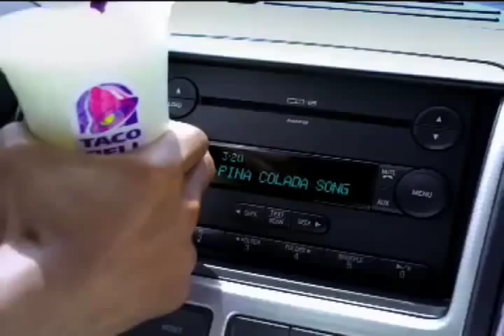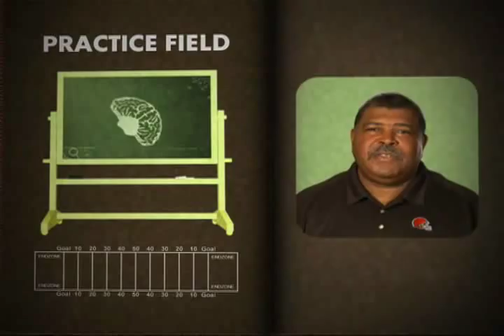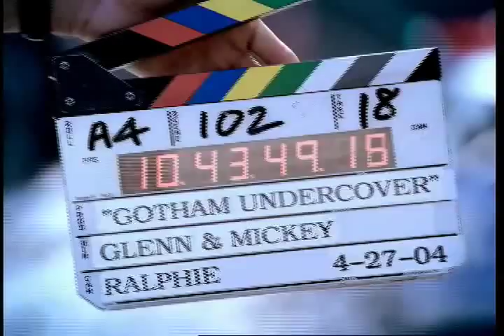TV Reel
Los Angeles based freelance Art Director Brian Engleman's commercial reel.